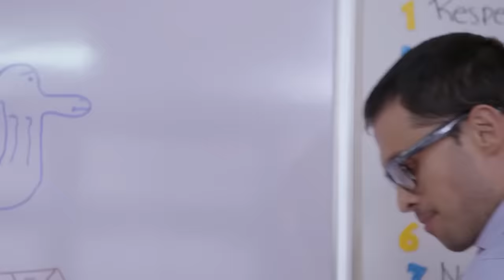La mamá de Mine encontró rozada la zona intima de Mine | 2/3 | EL COCO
Rubén aprovechará su condición de administrativo de un kínder con de los niños, obligándolos a quedarse callados, porque si no los matará a ellos y a sus padres